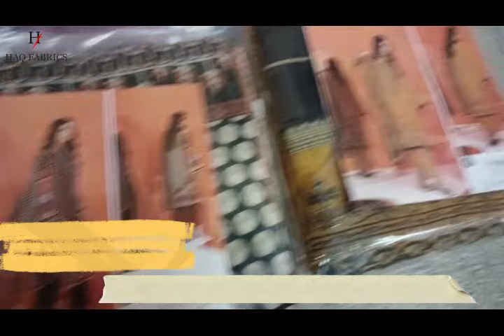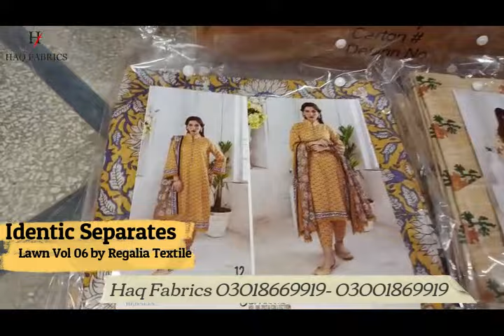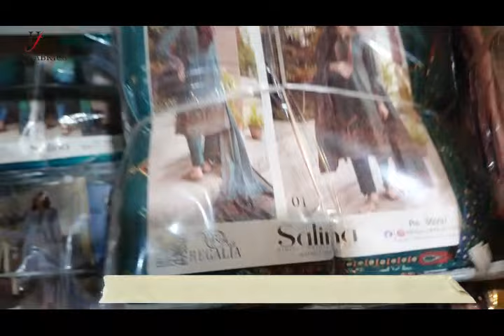Salina Embroidered Cutwork Dupata|Salina Digital Vol 04&05|Indentic Sep Vol 03&06 |BEST QUALITY ✅️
New Arrivals: Salina Embroidered Cutwork Dupata & Identic Separates Volume 03 & 06 2024 & Salina Digital Printed Lawn volume 04 & 05

1). Salina Embroidered Cutwork Dupata
     🌟 10 Beautiful Designs
     👚 Luxury boring chikankari embroidered Shirt
     🌸 Luxury boring cutwork embroidered Dupatta

2). Indentic Separates Volume 04 2024
      🌟 12 Beautiful Designs
      👚 Luxury Printed Shirt
      🌸 Luxury Printed Dupatta
      👖 Airjet Kanari Printed Trouser

3). Indentic Separates Volume 06 2024
      🌟 12 Beautiful Designs
      👚 Luxury Printed Shirt
      🌸 Luxury Printed Dupatta

3). Salina Digital Printed  Lawn Volume 04 2024
      🌟 12 Beautiful Designs
      👚 Luxury Printed Shirt
      🌸Luxury Printed Dupatta
      👖 Airjet Kanari PlanTrouser

4). Salina Digital Printed  Lawn Volume 05 2024
      🌟 13 Beautiful Designs
      👚 Luxury Printed Shirt
      🌸 Luxury Printed Dupatta
      👖 Airjet Kanari PlanTrouser

Google Location